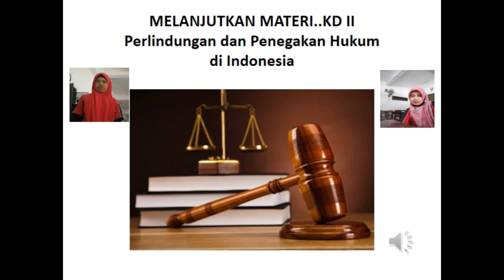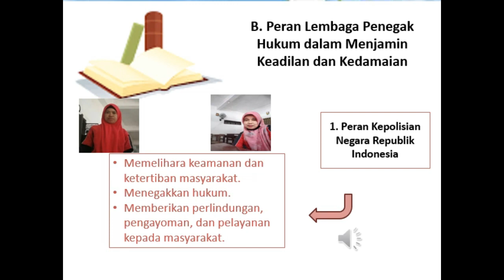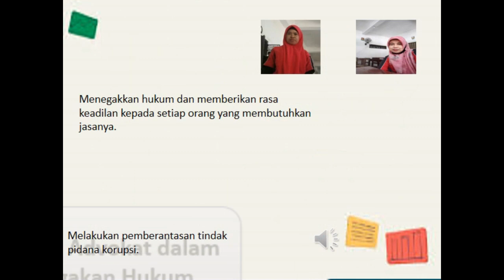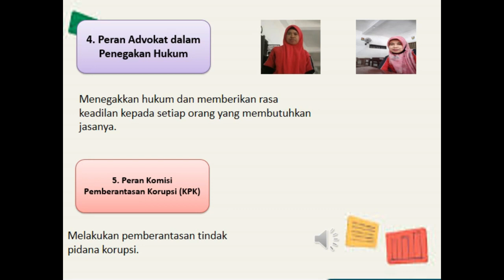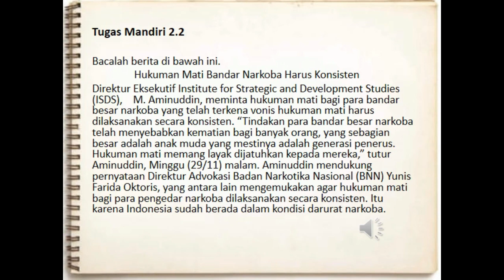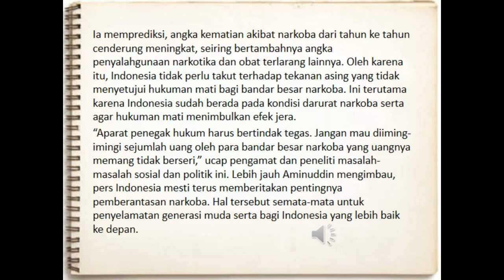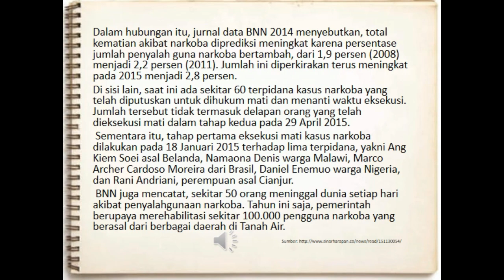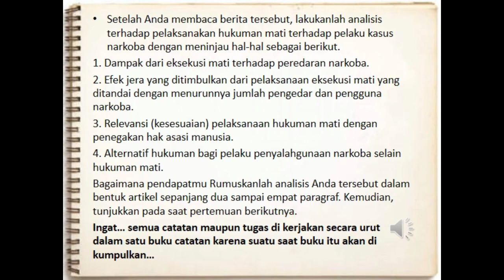PPKn Kelas XII Kamis ,26 Agustus 2021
Kelas XII Kamis ,26 Agustus 2021
INFO PENTING
   1. Buku Pengumuman ( diisi setiap pengumuman hari senin di youtube channel atau pengumuman lainnya  ditanda tangani setiap guru PJJ/wali kelas   hadir )
   2. Buku Pribadi ( ditanda tangani setiap guru PJJ hadir )
   3. Tugas Terstruktur (dikumpulkan ke gutru PJJ)
   4. Ulangan Harian
   5. Untuk Kelas X dan XI Buku Pengumuman dan  Buku Pribadi dapat diambil ke Guru PJJ)
e. Ulangan Harian akan dimulai pada Tgl  Senin, 30 Agustus 2021
f. Login dan Simulasi dilaksanakan pada Sabtu Tgl 28 Agustus 2021